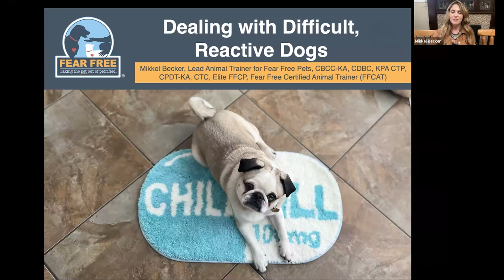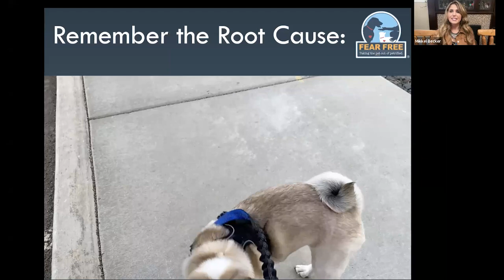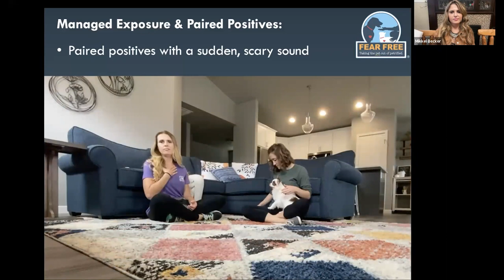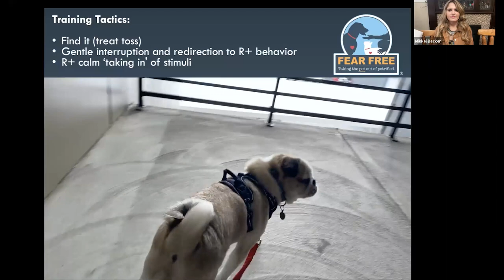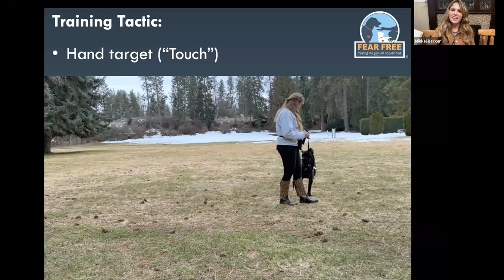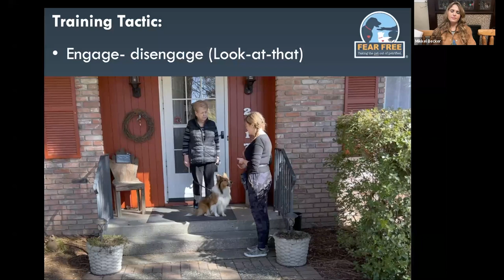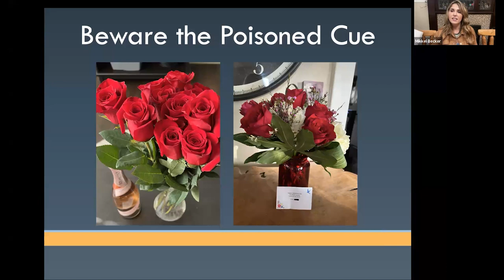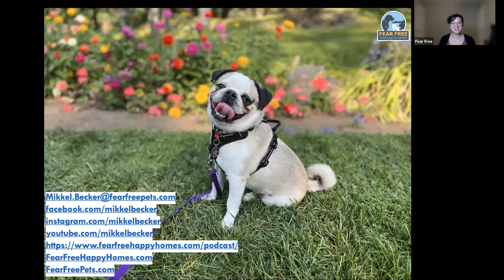Fear Free Tips for Working with Reactive Dogs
Many dogs experience reactivity or are labeled as “difficult” due to FAS-driven behaviors. It doesn’t have to be that way!

Join Fear Free’s Lead Trainer, Mikkel Becker, CBCC-KA, CDBC, KPA CTP, CPDT-KA, CTC, as we delve into the prevalence of FAS-based behaviors, identifying pet triggers and strategies for behavior management.